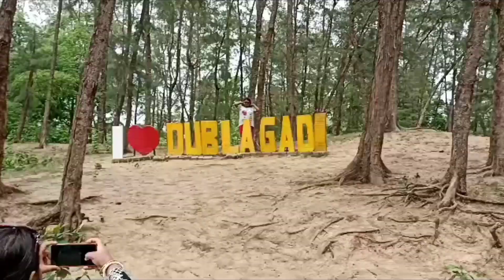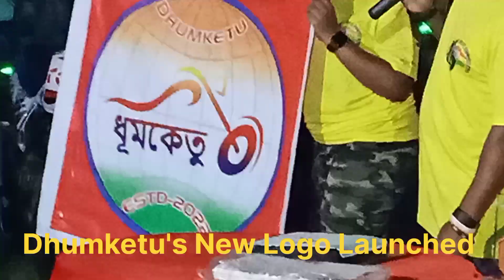Kolkata to Dhublagadi Bike Ride.Dhumketu and RCI Ka Event me Bohot Maje Kiye Humlog.